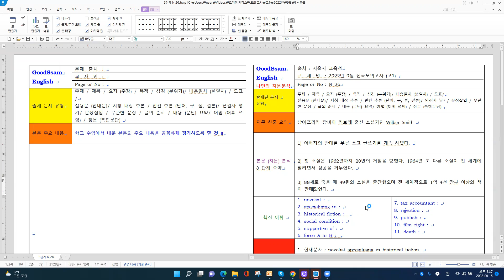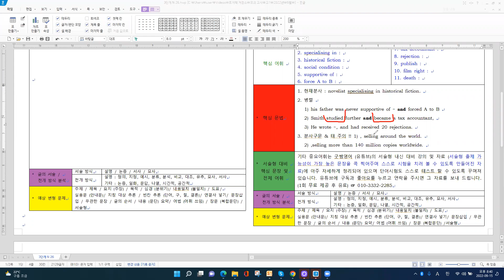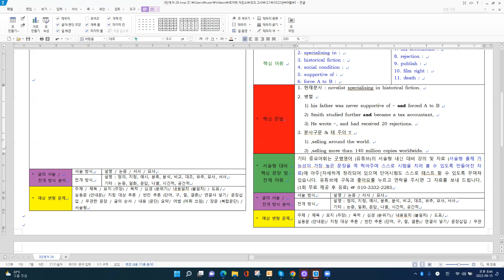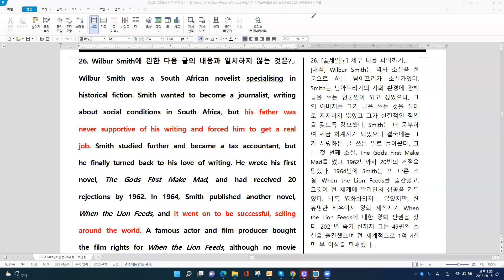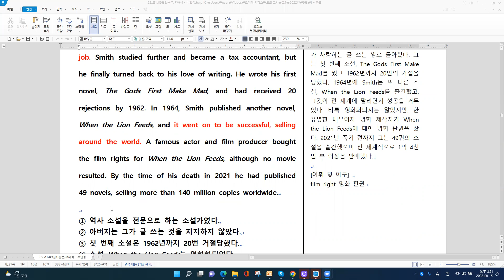[모의고사] 2022년 고1 9월 모의고사 - N 26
[주요 내용]
남아프리카 잠비아 키브웨 출신 소설가인 Wilber Smith
1) 아버지의 반대를 무릎 쓰고 글쓰기를 계속 하였다.
2) 첫 소설은 1962년까지 20번의 거절을 당했다. 1964년 또 다른 소설이 전 세
    계에 팔리면서 성공을 거두었다.
3) 88세로 죽을 때 49편의 소설을 출간했으며 전 세계적으로 1억 4천 만부 이
   상의 책이 판매되었다.

[주요 구문]
1. 현재분사 : novelist specialising in historical fiction.
2. 병렬
   1) his father was never supportive of ~ and forced A to B
   2) Smith studied further and became a tax accountant,
   3) He wrote ~, and had received 20 rejections.
3. 분사구문 & 태 주의 !!
   1) ,selling around the world.
   2) ,selling more than 140 million copies worldwide.